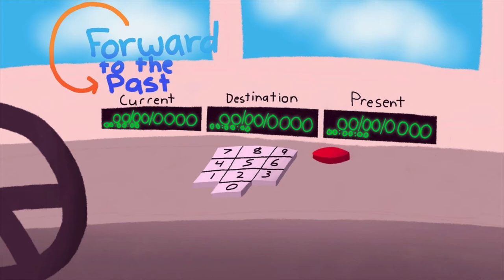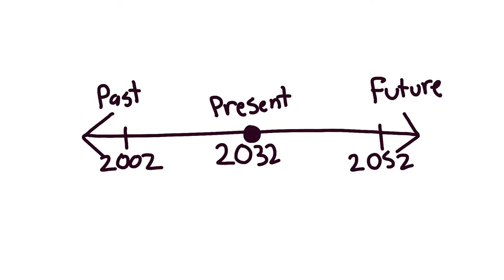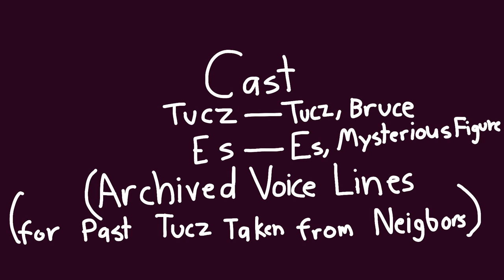Forward to the Past | Comedy isa Joke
After their Uncle Bruce asks them to test his time machine, Tucz and Es get stuck in the past, how will they get back to the present?

Credits

Cast:
Tucz (@TuczComics)
Es: (@Soma_113)

Music
Comedy isa Joke - Tucz (Intro)
Shotgun 8 - Tucz (Title Card)
Mypetbirdie - Tucz (End Credits)
Comedy isa Joke 8-bit - Tucz (Closing Logo)